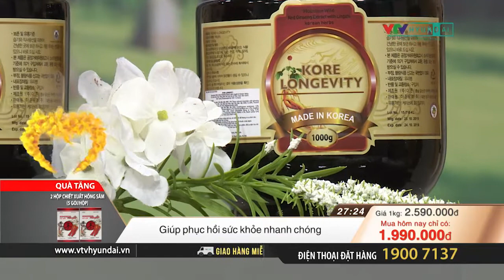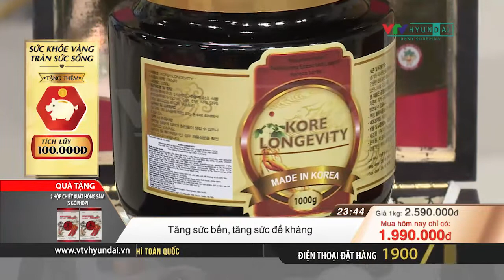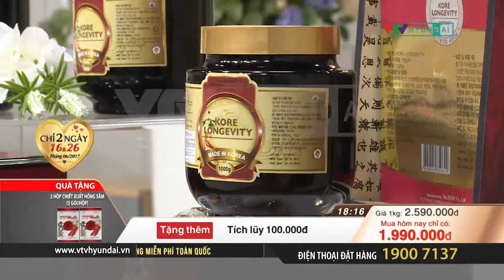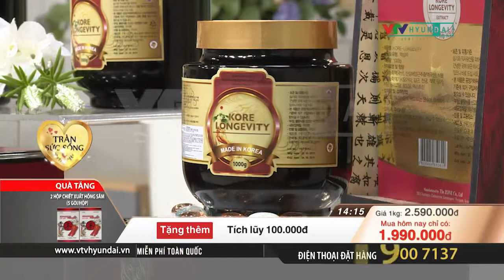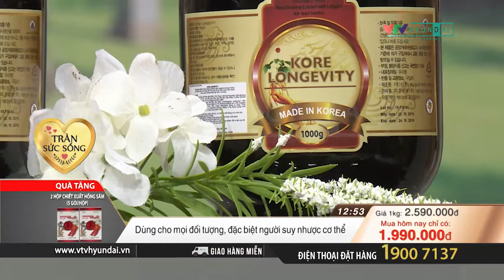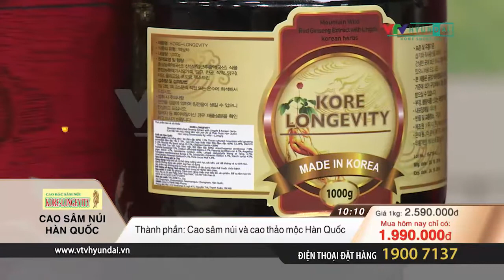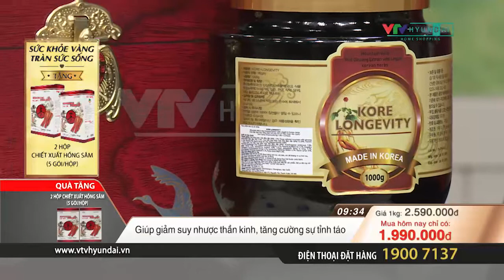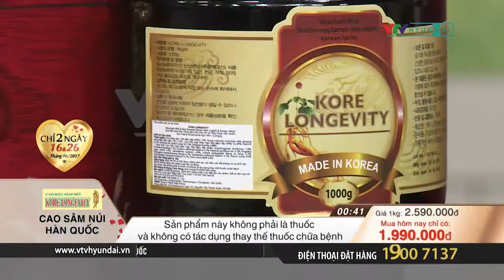KOREA - Cao sâm núi 1kg + 2 hộp hồng sâm nước Power up (10 gói)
Cao sâm núi KOREA  1kg - Giá 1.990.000đ
Quà tặng: 2 hộp hồng sâm nước Power up (10 gói)